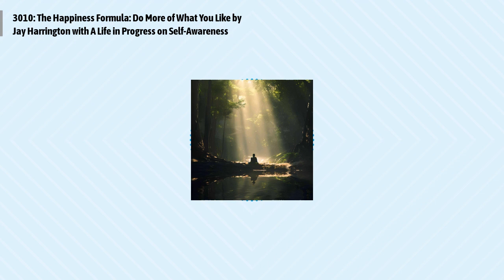3010: The Happiness Formula: Do More of What You Like by Jay Harrington with A Life in Progress...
Episode 3010:
Jay Harrington emphasizes the importance of aligning actions with personal desires, rather than societal expectations, to achieve true happiness. He advocates for self-awareness and courageously living a life that reflects one's true self, challenging the idea of happiness derived from external validation.
Quotes to ponder:
"Most of us have two lives. The life we live, and the unlived life within us. Between the two stands Resistance."
Episode references:
The War of Art by Steven Pressfield: Link to book